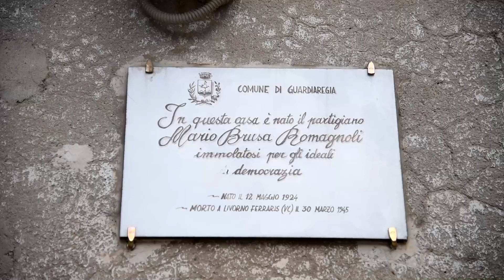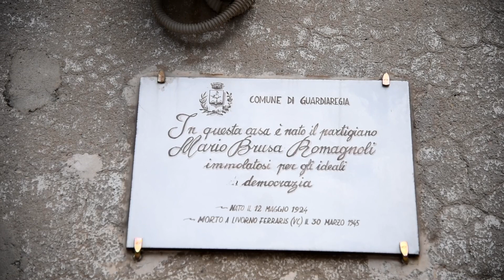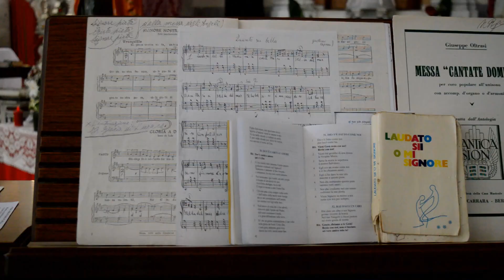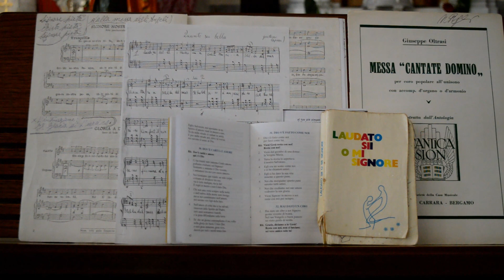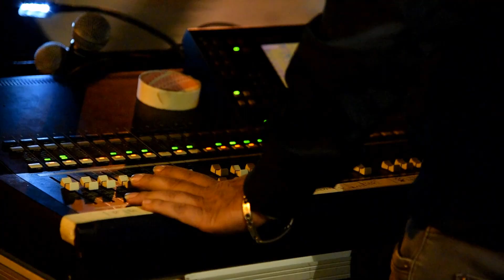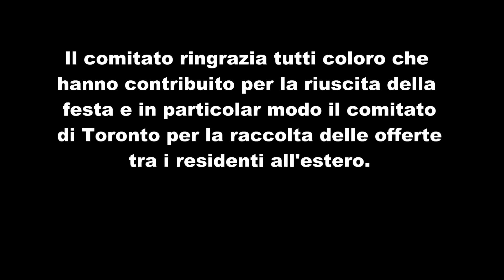Festa della Madonna del Carmine 22 Settembre 2019 Guardiaregia CB